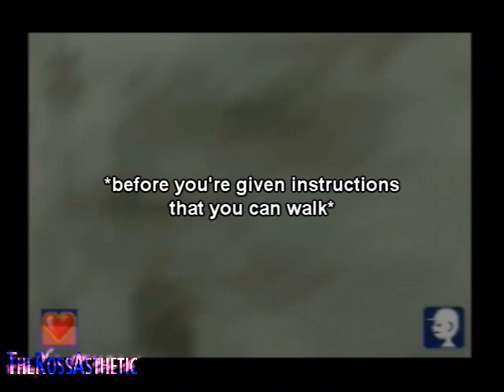TheRossAsthetic Reviews: Hey You, Pikachu!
Who thought Pikachu could be THIS entertaining?